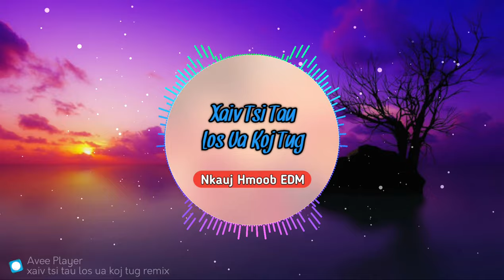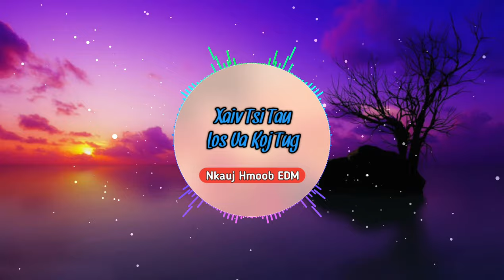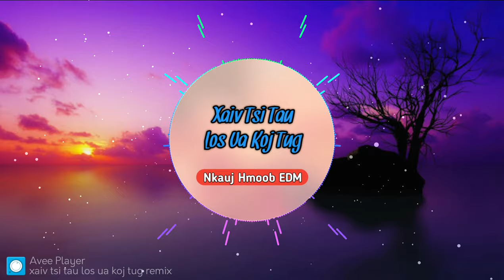Xaiv Tsi Tau Los Ua Koj Tug Remix DJ - ZAJ DUB || Nkauj Hmoob EDM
Xaiv tsi tau los ua koj tug remix - ZAJ DUB || Nkauj Hmoob EDM

Song : Xaiv tsi tau los ua koj tug
Của kênh : See lor Famille channel